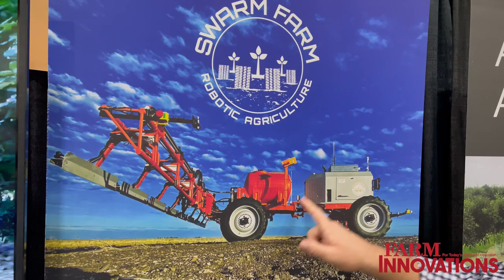Swarm Farm Robotics Expands Autonomous Farming in Australia and Beyond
Ag technology company Swarm Farm Robotics discuss how their experiences on Australian farms helped inform the decision making when developing their robots. Having grown to more than one million acres using their robots, the company is looking to expand their operations outside of Australia. Their integrated autonomous equipment revolves around using a base robot platform which is then customized for the needs of that farm by partnering with third party manufacturers.